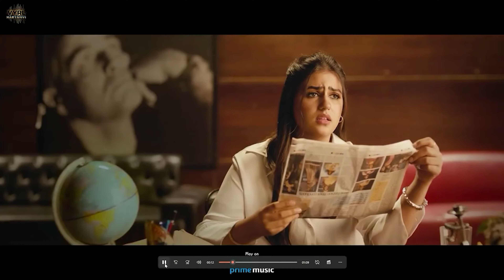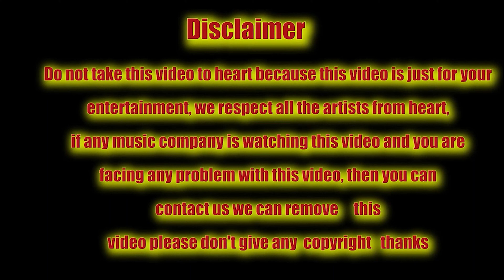गुलजार छानीवाला ,सपना चौधरी & प्रांजल दहिया,वंशिका हापुर, BILLU COMEDY VIDEO,OFFICIALDESICHORA part2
गुलजार छानीवाला VS सपना चौधरी & प्रांजल दहिया, वंशिका हापुर AUR BILLU COMEDY VIDEO,OFFICIALDESICHORA

 gullak fod ke
 gullak fod ke song
 gullak 4k
 gullak
 vanshika new song
 gullak fod di
 gullak fod ke gana
 gullak fod ke gana song
 गुल्लक फोड़ के
 gullak 4 ladke
 gullak fod
 gullak photo ka
 gullak song
 jale jale jale jale jale jale
 lehenga laya gullak fod ke
 vanshika
 vanshika ke song
 vanshika के गाना
 गुल्लक वाला गाना
 gullak fod wala gana
 gullak for
 gullak for cat
 gullak gullak fod ke gana
 gullak tod ke
 gullak wala gana
 nimbu part 3
 song gullak fod ke
 vanshika gana
 vanshika hapur
 vanshika hapur song
 vanshika ka
 vanshika ke gane video mein
 vanshika song
 गुल्लक फोड़
 गुल्लक फोड़ के डीजे
 गुल्लक फोड़ के सॉन्ग
 गुल्लक फोड़ क्या
 वंशिका के गाने
 वंशिका सॉन्ग

 gajban pani ne chali
 chunri jaipur se mangwa de
 chunri jaipur
 gullak 4k
 banduk chalegi
 chunri jaipur se
 sapna
 banduk chalegi teri banduk chalegi
 gullak fod ke
 chunri
 chunri jaipur se mangwa de song
 sapna choudhary ke gane
 sapna ke gane
 english medium song
 chunari jaipur se mangwai
 chunri jaipur chunri
 chunri jaipur se mobile
 gajban pani le chali
 gajban pani n chali
 pani le chali
 sapna chaudhari ke gane
 aakhya ka yo kajal dj song
 badli badli lage
 chunri chunri
 chunri chunri jaipur se mangwa de
 chunri jaipur ki mangwa de
 chunri jaipur se mangi
 chunri jaipur se mangwa
 chunri jaipur se mangwa chunri jaipur se mangwa de
 chunri jaipur se mangwa dj song
 english medium padhi hui
 gajban bani na chali
 gajban pani ne chali dj
 gana gullak 4k
 gjmn pani ne chali
 goli chal javegi dj
 gullak
 gullak 4k song
 gullak fod kar
 gullak fod ko
 jaipur se
 jaipur se mangwa de
 laad piya ke dj
 laya lehenga gullak fod ke
 main english medium padhi hui song
 mera rove hiralal godi mein le lungi
 official desi chora
 pani le chali pani le chali
 rapat likh lo na daroga ji
 sapna chaudhari ke dj
 sapna chaudhari ke song
 sapna chaudhari song
 sapna choudhary
 sapna choudhary new song
 sapna ke gane sapna ke gane
 se mangwa
 teri jaan kasam le le gullak fod ke
 चुनरी जयपुर से मंगवा
 पानी ने चाली

laada ka lada
lada ka lada
pranjal dahiya new song
ladda ka lada song
pranjal dahiya interview 2023
gullak
gullak 4k
gullak 4k song
gullak fod kar
gullak fod ke
gullak ke
gypsy haryanvi song
haryanvi new song
haryanvi song
jigar new song
kasam le le aaya lehenga gullak fod ke
laada ka lada song
laada ki laada
lada ka lada song
lada lada
ladda ka lada
mai tere laada ka lada song
pranjal dahiya all song
pranjal dahiya new vlog
pranjal dahiya vlogs
pranjal diya ka dance
pranjal songs
गुल्लक फोड़ के गाना
धर्मपाल

gulzar ke gane
guljar ke gane
ke gane
gulzar channiwala song
gulzar ke gane gulzar ke gane
gulzar ke song
gulzar ka gana
gulzar song
gane
gane guljar ke gane
gulzar wala gana
randa
gane gane gane wale gane
party ke gane
randa party
guljar ka gana
gulzar channiwala
party gana
gulzar
gulzar gane
gulzar gulzar ke gane
gulzar wale gane
ke ke gane
party gane
randa party jindabad
desi desi na bola kar chhori re
gana guljar ka
guljar dj song
guljar ke
jug jug
jug jug jeeve
party jindabad
party wala gana
randa party dj
aaj ka gane
aaj mere yaar ki shaadi video
aane gane
anand teri kar dunga song
baby mere birthday par tum kya dilwaoge
billo ke gane
billu ka gana
billu wala
gana
gana party
gana shaadi wala gana
gane de do gane
gane gulzar ke
gane wale
gaya se mere jigri yaar ka
gujjar ka chora gora gora
gulab jaisan khilal badu
guljar chhani gana
guljar chhani wala
guljar guljar ke gane
guljar ka gana dj song
guljar ka gane
guljar ka song
guljar ke gane de do
guljar ke gane dj mein
guljar ke gane dj song
guljar ke gane guljar
guljar ke gane guljar ke gane guljar ke gane
guljar ke gane ke gane
guljar ke gane song
guljar ke song
guljar ke song dj
guljar ki shaadi
guljar sani
guljar song
guljar wala
gulzaar chhaniwala
gulzaar chhaniwala ke gane
gulzaar chhaniwala new song 2023
gulzar channiwala ke gane
gulzar channiwala song new
gulzar channiwala song randa party song
gulzar channiwala song randa party song dj remix
gulzar channiwala song ringtone
gulzar ganie
gulzar haryana song
gulzar ka gana song
gulzar ka naya song
gulzar ke
gulzar ke gaane
gulzar ke gane gulzar ke
gulzar ke gane gulzar ke gane gulzar ke gane
gulzar ke gane video mein
gulzar ki
gulzar new song
gulzar song gane
gulzar song randa party dj
ho meri heer ve
janmdin chhora ko
jug
jug jug jeeve status
jug jug ji
jug jug jiye tera yaar ki tu bhi jug jug jiye
party ka gana
party party song
party shadi song
party song
party wala
party wala song
party wale gane
radha party jindabad
randa party dance
randa party dj remix
randa randa
randa video